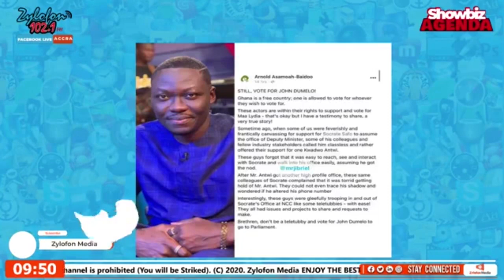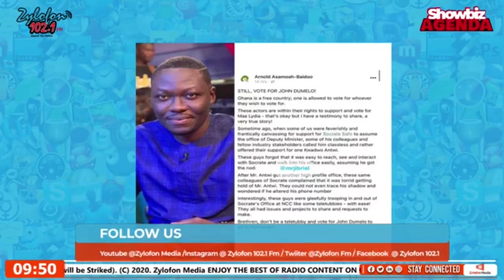Did John Dumelo`s Actors Friends Betray Him? These Answers From Showbiz People In Ghana Shocking